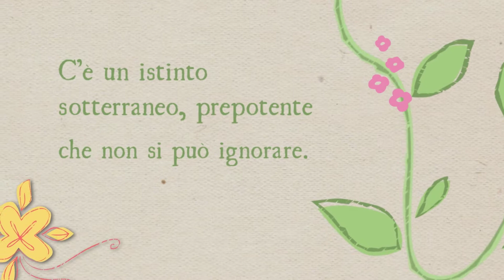Alice Benini - La farfalla